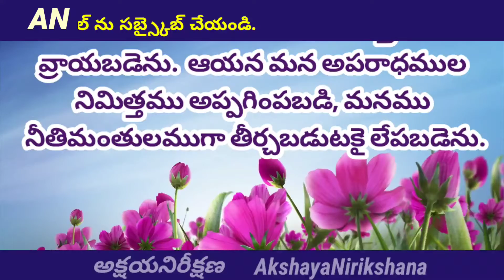దేవుని మాట-జీవపు ఊట || 29.03.2022